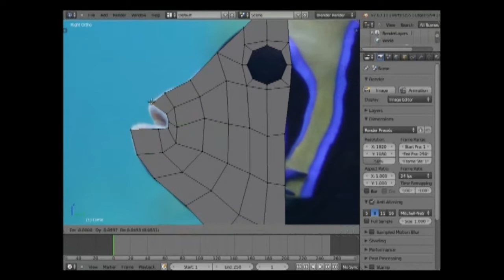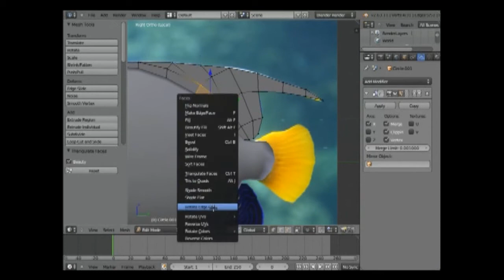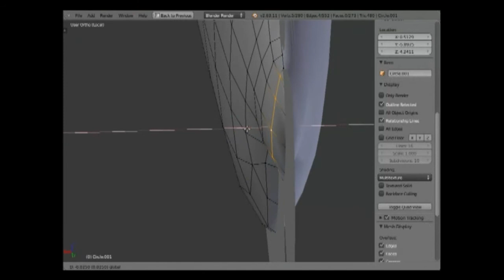Making of an Emperor angelfish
Just a quick timelapse of me modeling a low poly angelfish for theBlu.com using blender.

It was going to be part of a tutorial series but Sean Olsen has made a great set of modeling tutorials already over at the cratetheblu channel

Apologies for the poor image quality, this was actually recorded quite a while ago in ubuntu while windows was causing chaos in my pc.